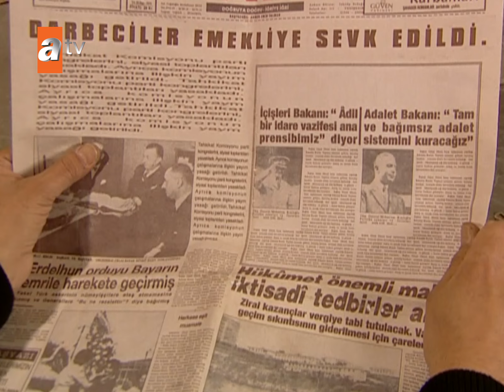Arkadaş acısı bir başka olur... | Hatırla Sevgili 14.Bölüm